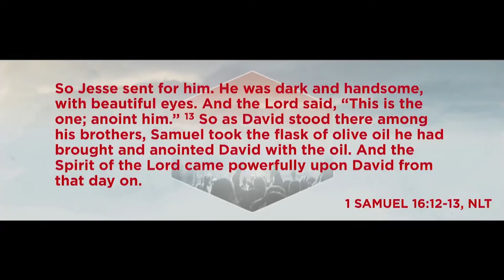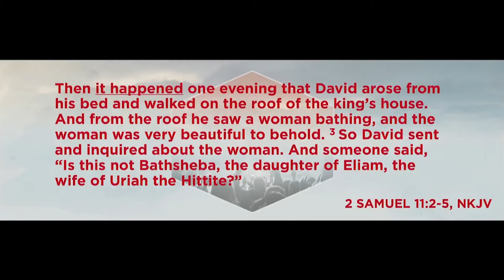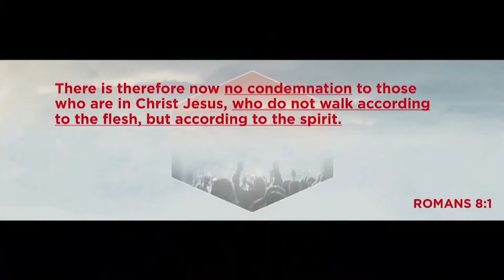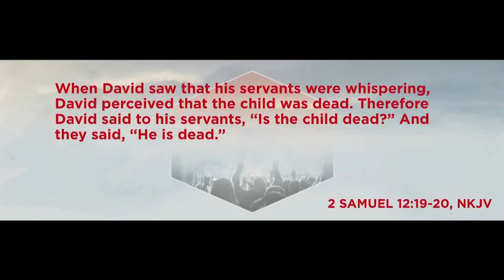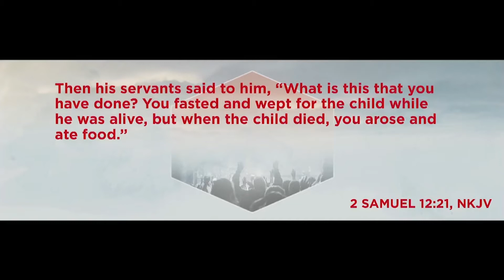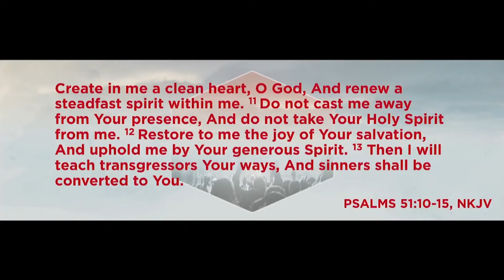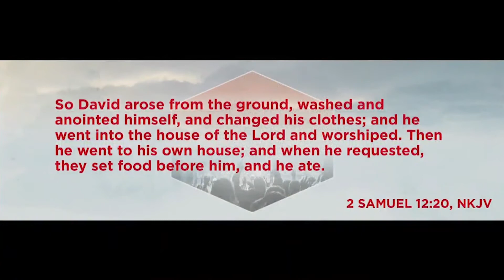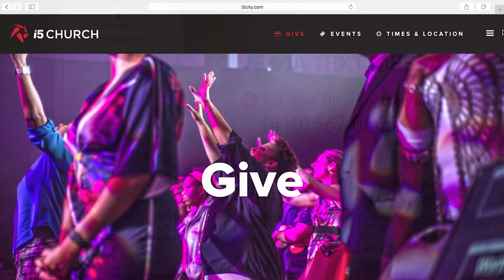From Falling To Calling //Jimmy Rollins//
Pastor Jimmy continues our "Hunger and Thirst" series teaching and encouraging us not to let our downfalls define us and he equips us with steps to go "From Falling to Your Calling". We pray you are blessed by this message.